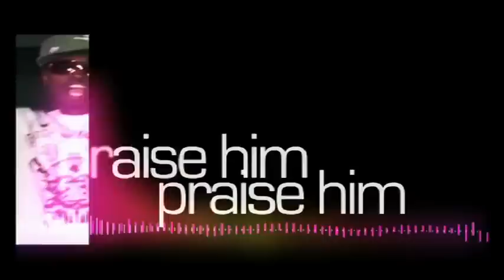PRAISE HIM OFFICIAL HD VIDEO - ALEMBA & DJ SADIC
GOSPELDANCEHALL